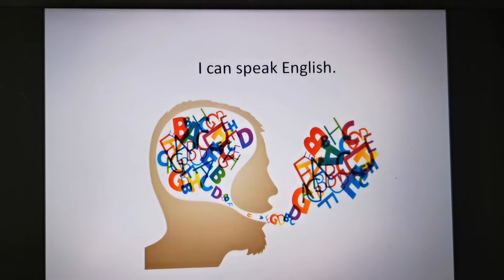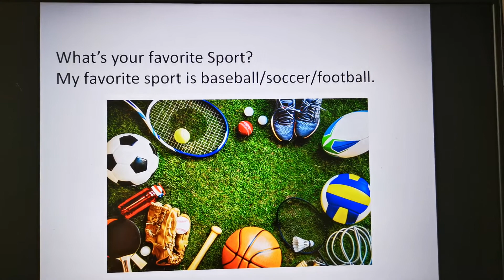sp part 1